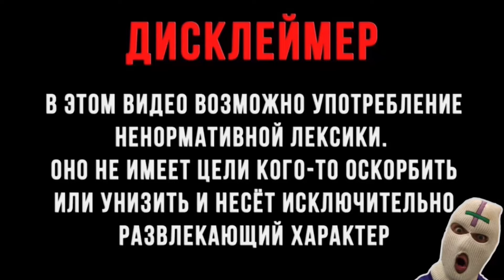ЛЫСЫЕ ГОНЩИКИ ПРОТИВ РОБОТОВ NEWT ?! ИГРА The Baby In Yellow